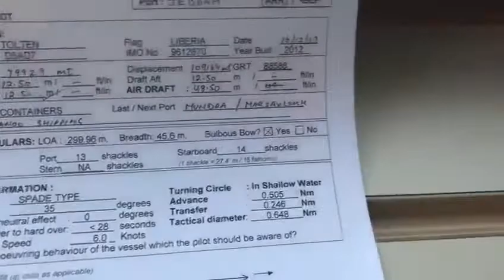مختصر رحلة سفينة شحن منذ لحظة وصولها لميناء جدة الإسلامي وحتى توقفها على الرصيف